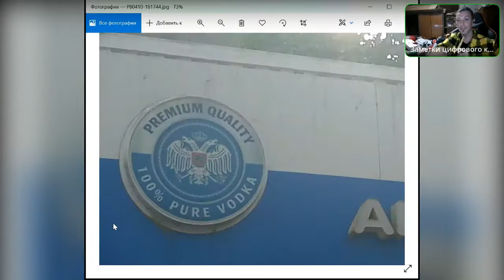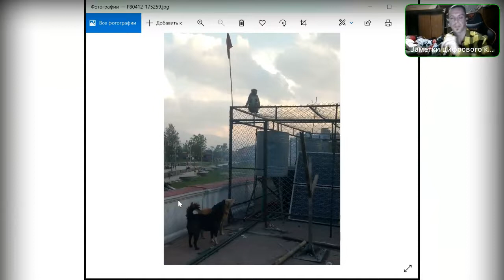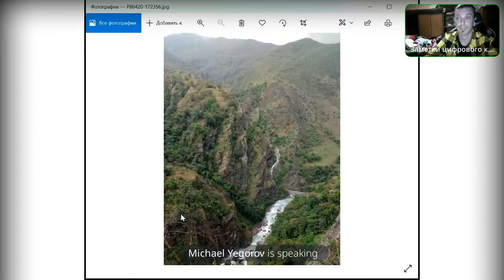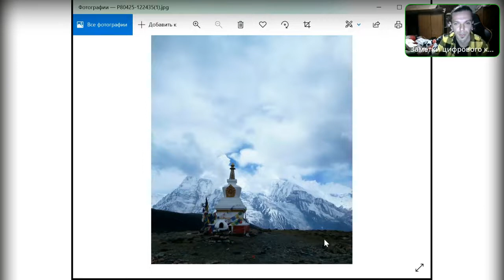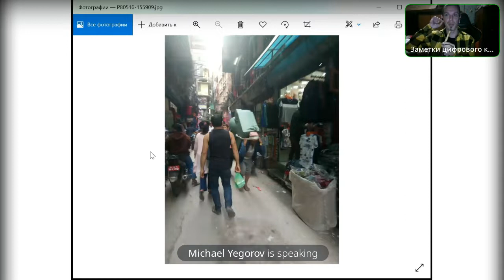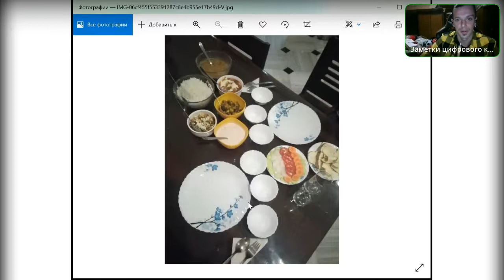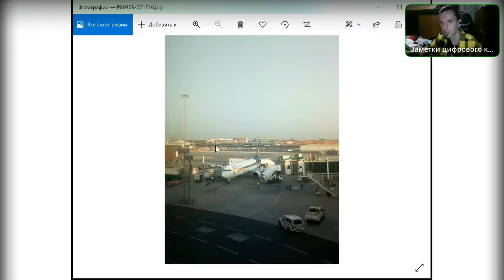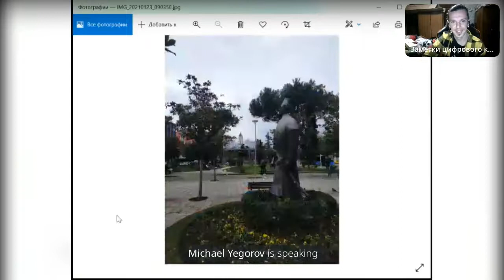Эфир №5. Непал, Сингапур и Гонконг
Непал. Совершенно волшебная, безумно колоритная страна. В этом эфире я показываю Катманду и Бхактапур, а также рассказывают про свой опыт прохождения трека вокруг Аннапурны - популярного пешего маршрута по Гималаям. Офигенно красивые фото гор прилагаются. Бонусом - пара городов-человейников, городов-государств: Гонконг и Сингапур